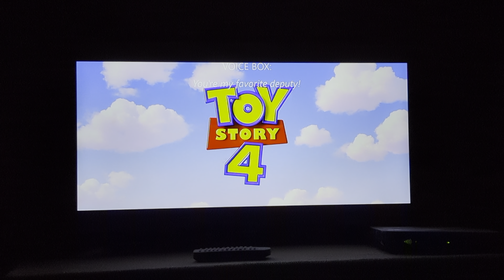(2023 Retake) Toy Story 4 Intro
From The Disney Pixar Movie Toy Story 4, On Disney+.